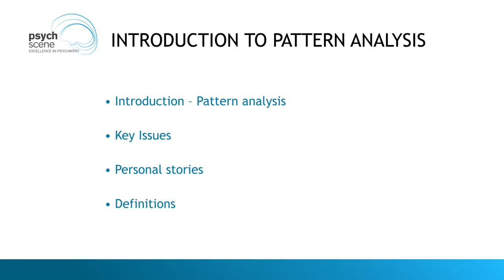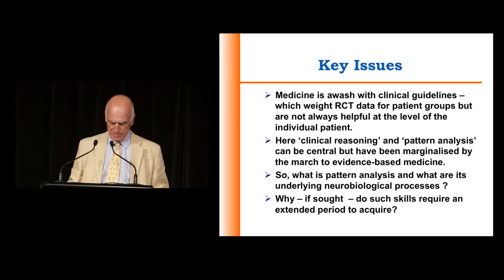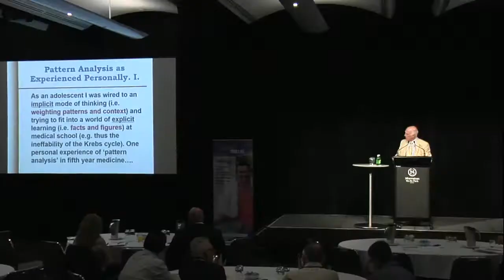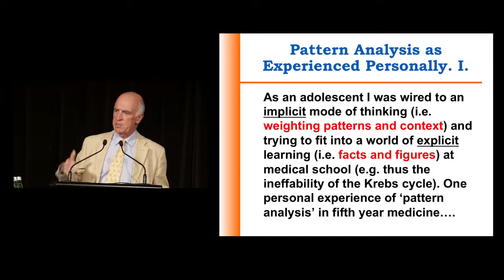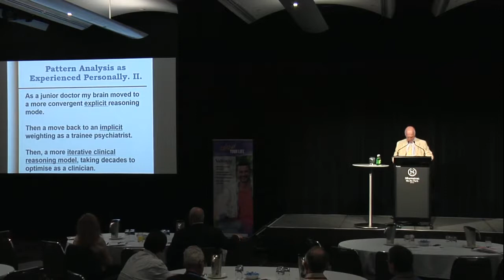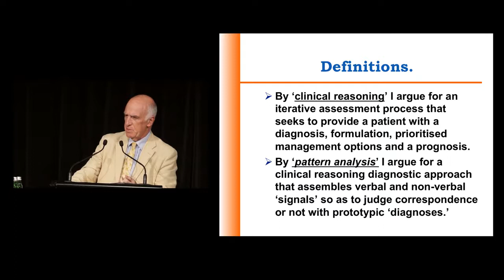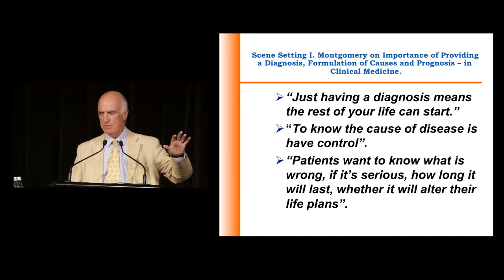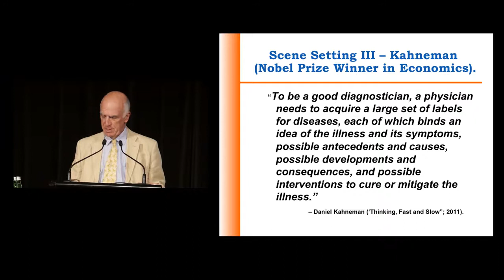Introduction to Pattern Analysis By Prof Gordon Parker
Gordon Barraclough Parker AO is an Australian psychiatrist who is scientia professor of psychiatry at the University of New South Wales. Parker’s particular focus is on the phenomenology and epidemiology of mood disorders, social psychiatry, and the treatment and management of mood disorders.

Take-Home Points

•  Pattern analysis can be a component of clinical reasoning.

•  Identifying clinical patterns are important in determining a diagnosis.

•  Implicit, explicit, and convergent learning modes applied throughout our lifetimes can affect logic and thinking in terms of diagnostic issues.